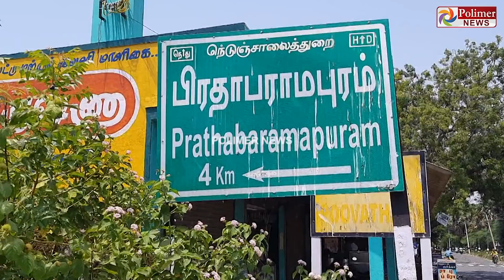உயிரிழந்த காதலனின் பெற்றோருக்கு மகளாக பணிவிடை செய்யும் காதலி...! உள்ளத்தில் கலந்த காதல் சோகம்..!